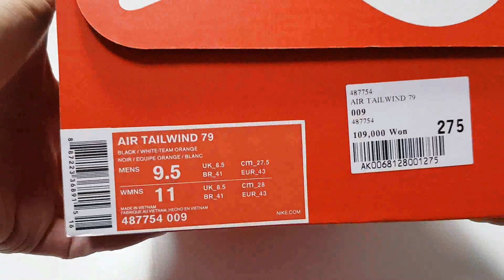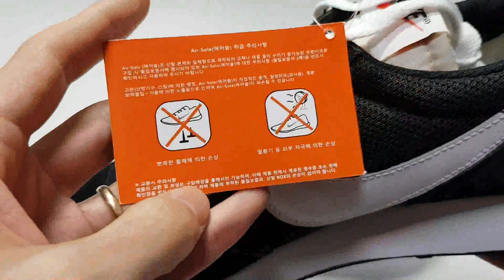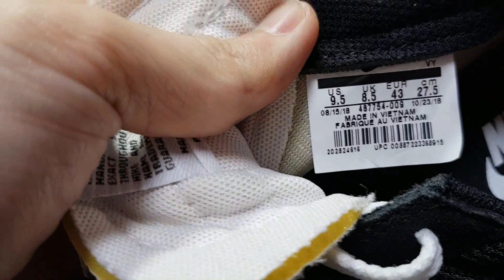Nike Air Tailwind 79 Black White unboxing/Nike Air Tailwind 79 Black review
it's AUTHENTIC
Nike Air Tailwind 79 review